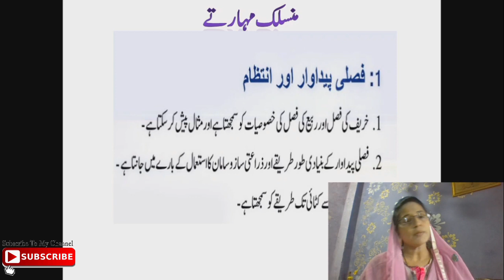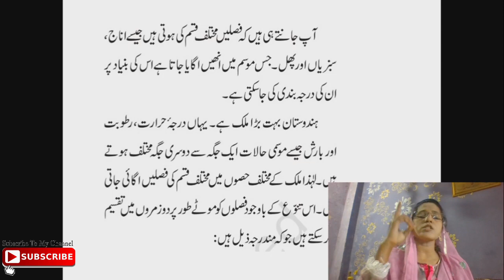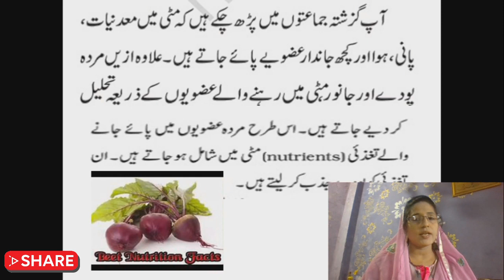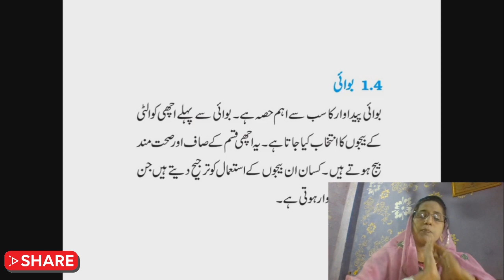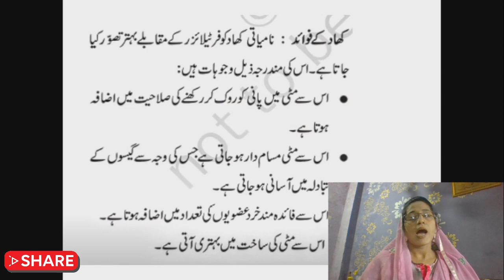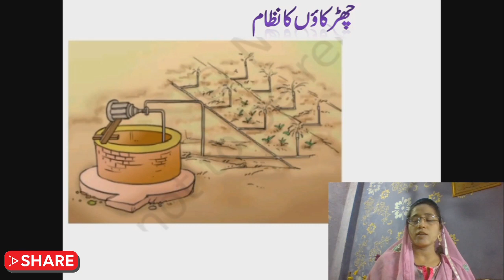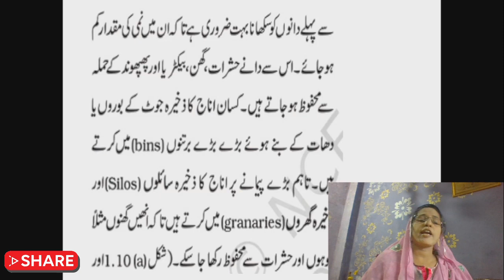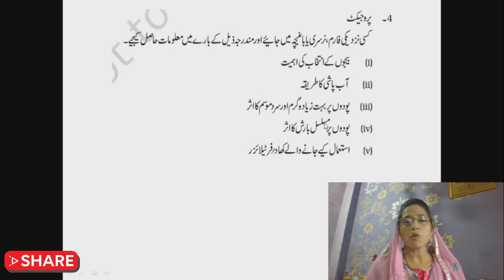Science and technology class 8 Chapter 1